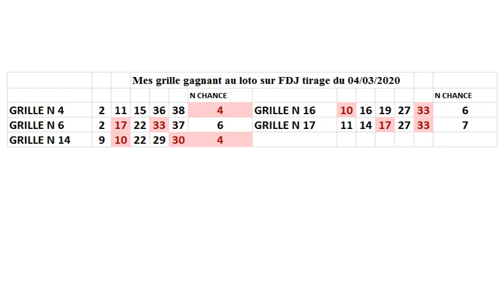mes grilles gagnants au loto sur fdj tirage du mercredi 4 mars 2020